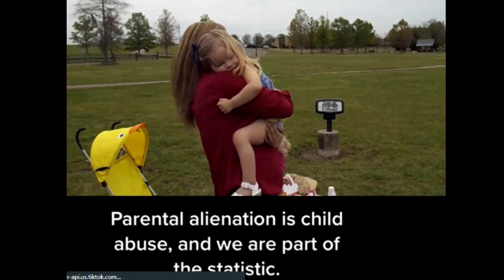15 Years Ago, Today!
Parental Alienation the after math, How do we make it through. Its time for a support group. At least videos that help one another.